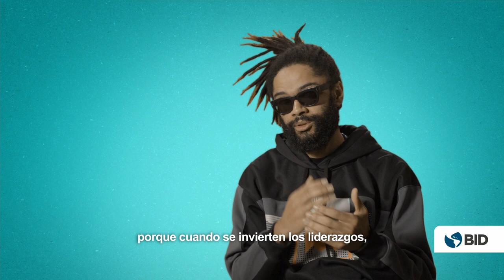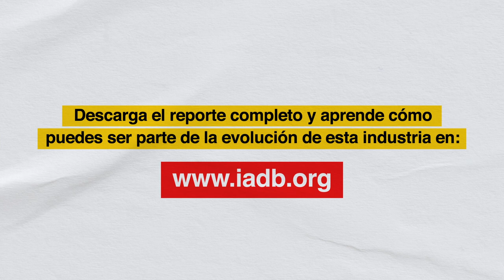Detrás de Cámara: Inversión y Creatividad para ALC. Aprendizajes con voces claves de entretenimiento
Este video presenta las voces de los actores clave del ecosistema del entretenimiento y hace un recorrido con las experiencias de creadores y creadoras emergentes, productores, guionistas y más en torno al potencial de esta industria y su futuro. La publicación ‘Detrás de cámaras: creatividad e inversión para América Latina y el Caribe’ es un trabajo del Banco Interamericano de Desarrollo (BID), con apoyo de Netflix, y se enmarca bajo la Iniciativa de Habilidades del Siglo XXI del BID.

Voces destacados:  Epigmenio Ibarra, Cris D’Amato, Evandro Fióti, Vivia     ne Ferreira, Joyce Zylberberg, Laura Woldenberg , María Marta Antin, Natalia Santa and Aïda del Solar.